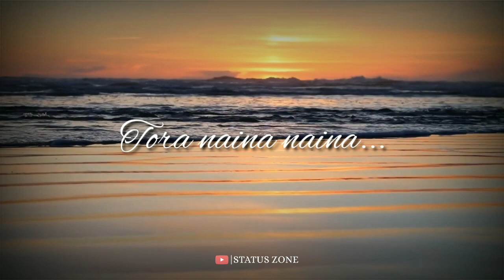Tora naina naina mote mari dela💞 ll odia status video ll